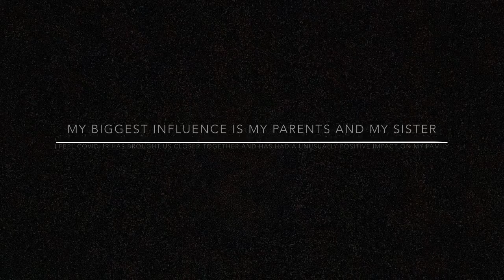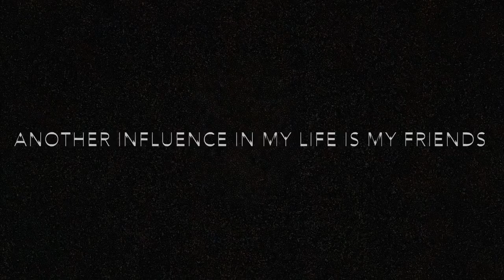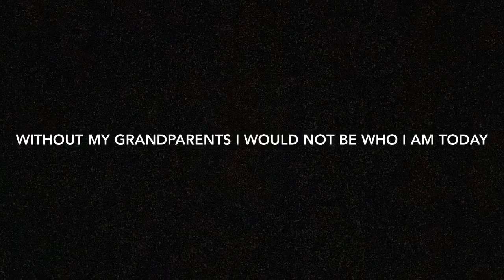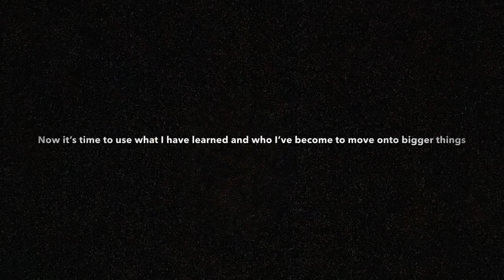Final Version Legacy Project